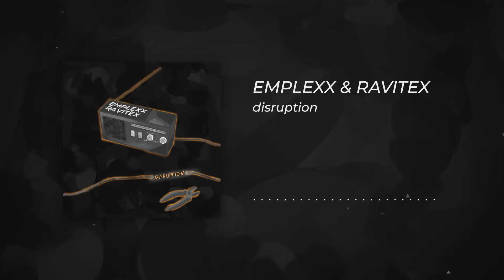Emplexx & Ravitex - Disruption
Follow Emplexx:
Talk to me on Discord: Emplexx#9897